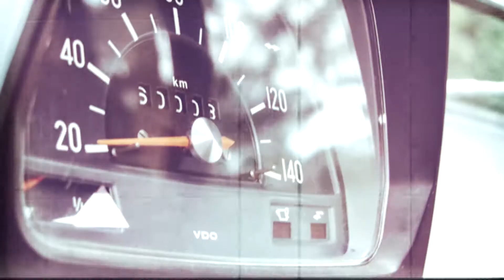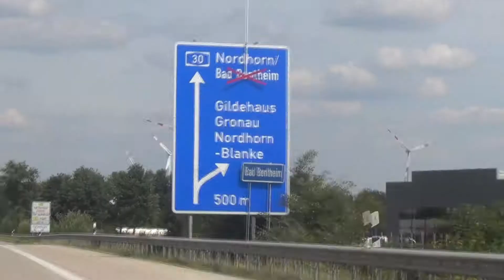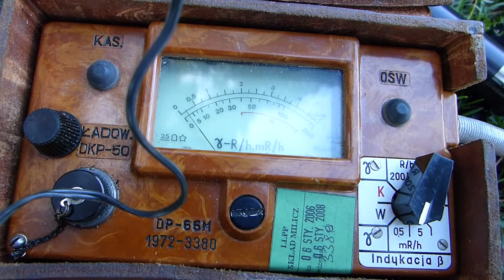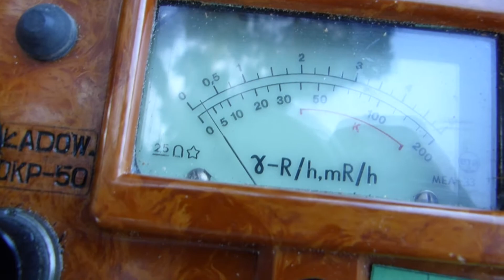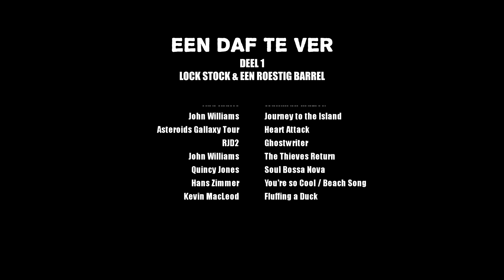Daf 44 - Naar Oekraïne (Deel 1 DEUTSCHLAND)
De Daf is volgepropt, volgetankt, en klaar om de Deutsche Autobahn op te gaan. Althans, dat is als er niks stuk gaat.

Deel 1 van de Chernobyl reis.

Muziek in deze aflevering:
Beethoven Ben - Dance of the Hours
Elton Britt - Uranium Fever
Eddie Floyd - Knock on Wood
Aad Klaris - Walkman Muziek
John Williams - Journey to the Island
Asteroids Gallaxy Tour - Heart Attack
RJD2 - Ghostwriter
John Williams - The Thieves Return
Quincy Jones - Soul Bossa Nova
Hans Zimmer - You're so Cool / Beach Song